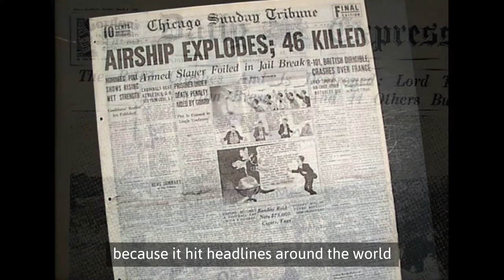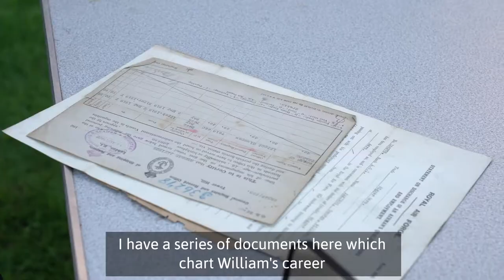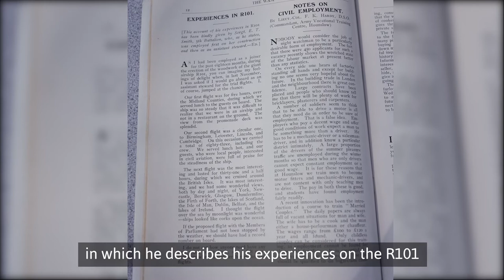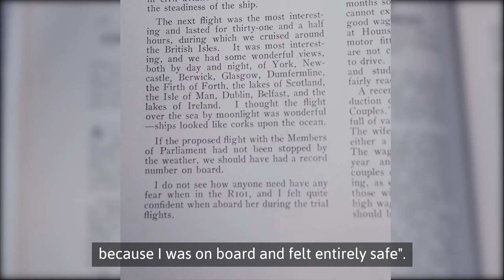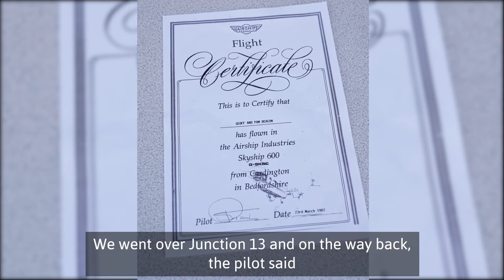Airship Dreams: Stories of the R101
For the 90th anniversary of the maiden voyage of the R101 on October 4th, we interviewed Derek Binks, son of R101 survivor Mr J H Binks, Historian Nigel Lutt and former landlord of The Bell in Cardington, Geoff Deacon, to hear their R101 stories.

Lydia Saul, Keeper of Social History at The Higgins Bedford, chatted with our guest contributors on a beautiful autumn morning in early September in the historic grounds of Elstow Abbey.

Videography and photography: Andy Willsher

Airship Dreams is an artistic enquiry into Bedford’s airship heritage, drawing on the local community’s collective memory and imagination to explore our relationship with flight and air travel. Following a call-out to the community to share airship memories, artefacts and fantasies for an online archive, the project will culminate in a major exhibition at Higgins Bedford in 2021.

What are your connections with Bedford's airship heritage? What memories, stories or memorabilia do you or your family have from this time? What future do you imagine for flight and air travel?

Find out more about how you can get involved at airshipdreams.com.